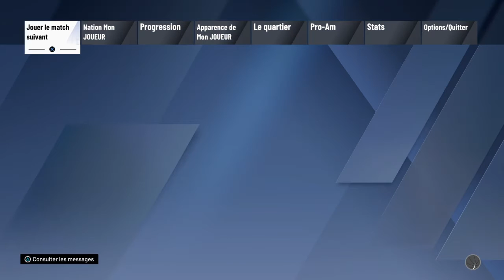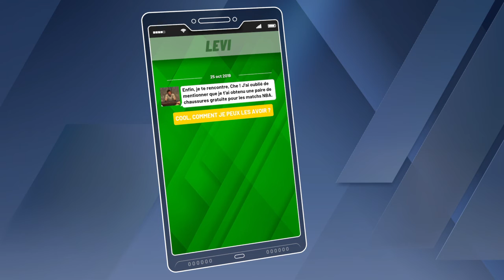NBA 2K20 Ma CARRIÈRE partie 11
NBA 2K20